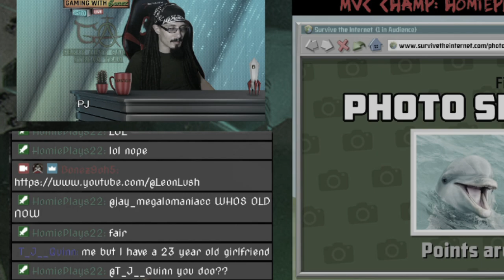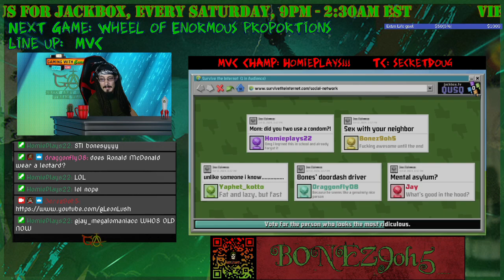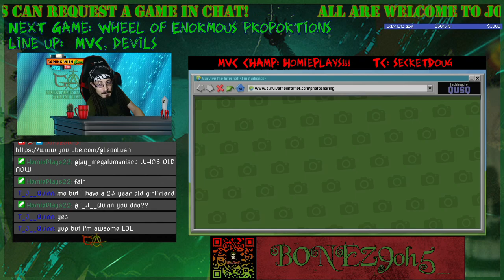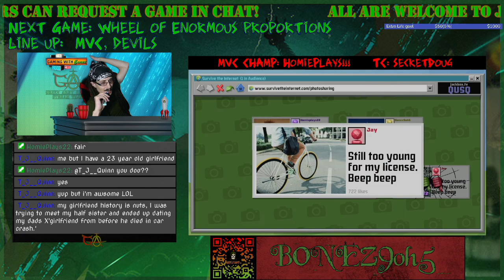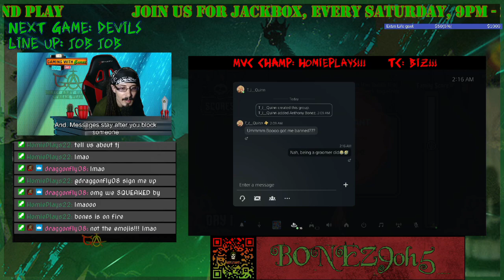Groomer in chat?! Stream regular brags and gets banned - TJs Takedown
50+ yo viewer brags about having a 23 yo gf, gets ripped up on stream and banned -- Watch live

Join me 🔴LIVE on Twitch, Saturdays at 9pm ET, for a night of free, hilarious party games and destress at the end of a long week.

Play along, using a mobile device or second browser window, with an amazing community of super supportive and welcoming gamers, devs, and fellow streamers.

No Experience, purchases, or downloads needed, all are welcome and invited!

All natural beard balms, masks, and oils, made in Canada, in an array of amazing but subtle scents